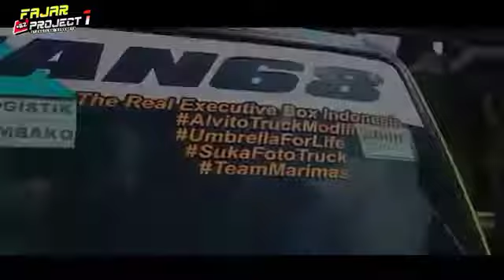CCTV TRUK MUATAN MIE INDOFOOD